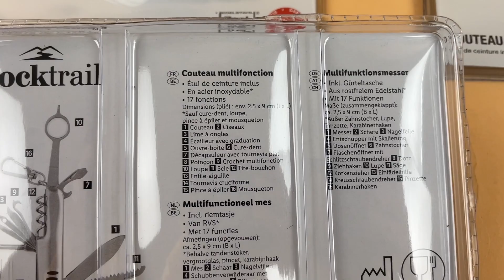Лот 112-039284 Кемпінговий ніж, Rocktrail, Вага 2,5 кг (10 шт) Ціна 1500 грн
Багатофункціональний кемпінговий ніж із нержавіючої сталі.